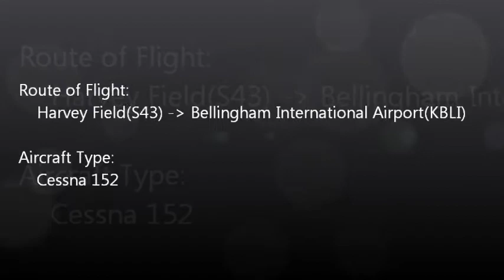First solo cross country S43 - KBLI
My first solo cross country flight.
Date: 12/17/2011
Route: Harvey Field(S43) to Bellingham International Airport(KBLI)
Aircraft Type: C152